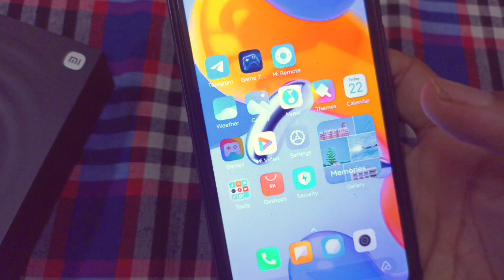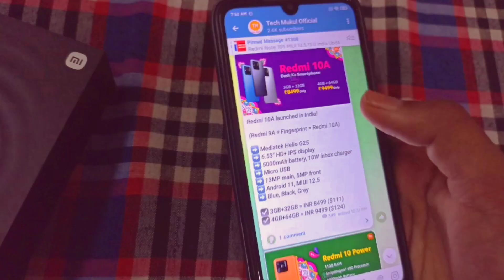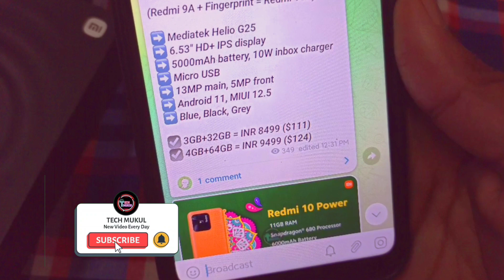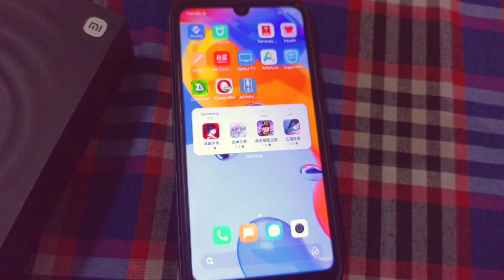Redmi 9A MIUI 12.5 Enhanced Update Release Date Leaked 😍😍 | Redmi 9A Android 11 Update 🔥🔥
Redmi 9A MIUI 12.5 Update
Redmi 9A MIUI 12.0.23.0 Update
Redmi 9A Android 11 Update
Redmi 9A MIUI 13 Update
Redmi 9A MIUI 12.5 Enhanced Update

My Phones =